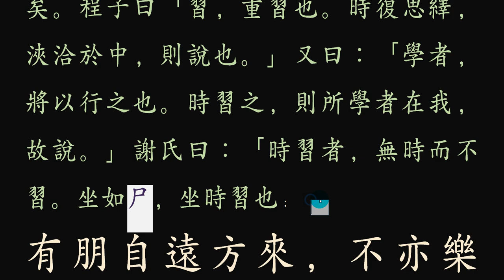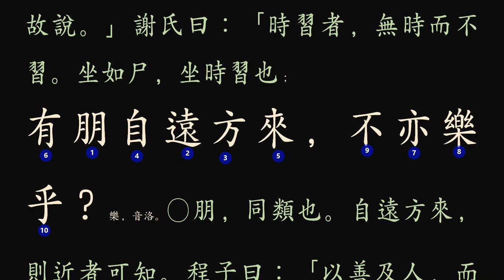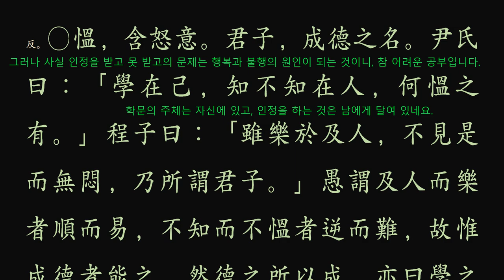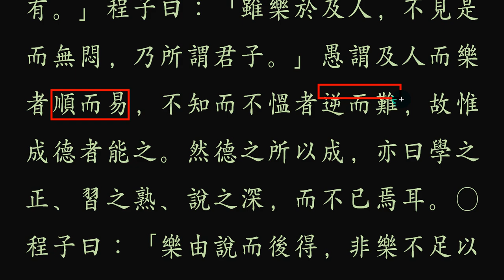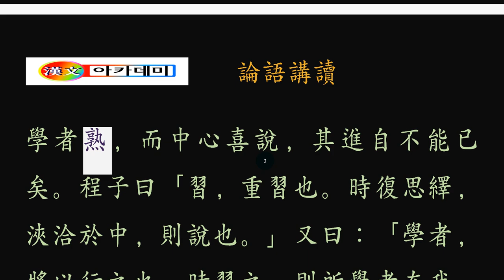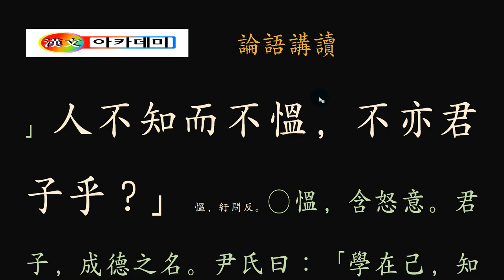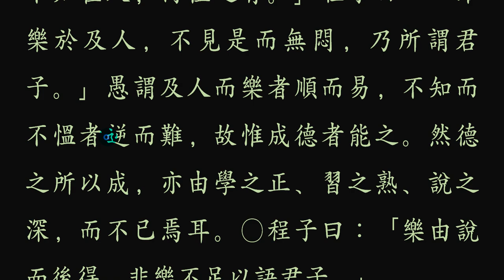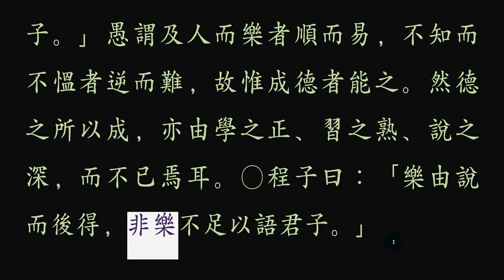논어 : 01 學而-1 學而時習之 배움의 목적은 써 먹기 위함이다.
논어 강의를 올리면서!

배움의 핵심은 바로 자신의 본성을 깨닫기 위함이요,
그 방법은 선각자의 깨닫기 위한 노력을 살펴보고, 따라 하는 데 있다.
새 새끼가 날갯짓을 배우듯, 쉼 없이 노력하는 것으로 수많은 말씀 중에서 [배움]을 먼저 드러내는 깊은 의미가 있다.

논어 강의를 올린 지 오래되었네요.
처음에 올리는 방법이 많이 어설프고 서툴러 제 자신이 좀 부끄럽게 생각되어 다시 작업을 하게 되었습니다.
원문의 크기를 크게 하여 본 영상만 가지고도 논어를 정확하게 읽을 수 있도록 하기 위함입니다.

이제 조금이나마, 파일을 정리하는 방법과 동영상 편집 방법을 익히게 되었으니, 너그럽게 받아주시기 바랍니다.
감사합니다.

책상을 정리하고, 자신을 격려하는 문구나 그림을 붙이면서,
차분해 지는 멋진 도구입니다.
한 번 클릭해 보세요.

同时发布理论讲座！

学习的关键是要实现自己的天性，
方法是看有远见的人为实现和遵循它所做的努力。
当幼鸟学习拍打翅膀时，它具有深厚的含义，可以不断地在无数单词中首先揭示[学习]。自从您一直在讲关于非强调的课程以来已经很长时间了。起初，发布方法笨拙笨拙，因此我对自己感到有些尴尬，因此我又重新开始工作。这是为了增加原始文本的大小，以便仅此视频可用于准确阅读论文。现在，您已经了解了如何组织文件和编辑视频，请大方使用它。

谢谢。

While posting lectures on linguistics!

The key to learning is to realize your own nature,
The way is to look at the visionary's efforts to realize and follow it.
As a young bird learns to flap its wings, it has a deep meaning to reveal [learning] first among countless words with constant effort.

It's been a long time since you've been giving lectures on non-emphasis.
At first, the method of posting was awkward and clumsy, so I felt a little embarrassed about myself, so I started working again.
This is to increase the size of the original text so that you can read the thesis accurately with only this video.

Now that you have learned how to organize files and edit videos a little bit, please take it generously.

유튜버 장비가 필요할 땐, 클릭해 보세요
iframe src=" width="120" height="240" frameborder="0" scrolling="no"/iframe